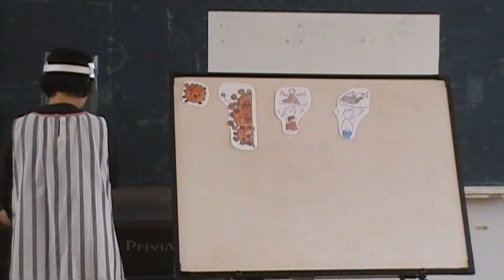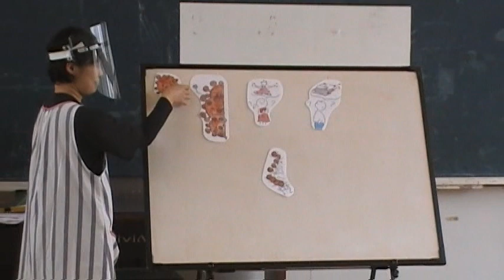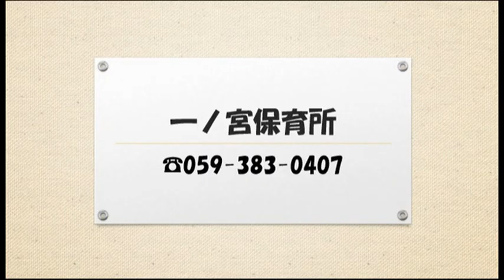おしえて！園長せんせい！！（鈴鹿市立一ノ宮保育所）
鈴鹿市立一ノ宮保育所での保健師による保健指導の様子や園児が歌に合わせて手洗いする方法を紹介します。
保育所では、どなたでも子育てについて不安や気になることなどを気軽に相談できます。悩みのある方はご相談ください。

問合せ／一ノ宮保育所（電話・ファクス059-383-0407）